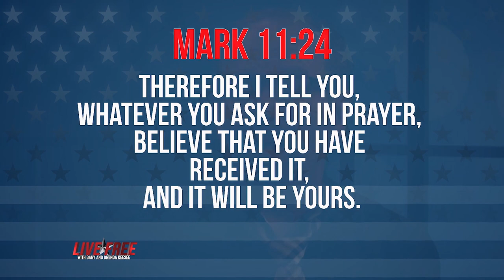Live Free Pt. 4 | Gary Keesee